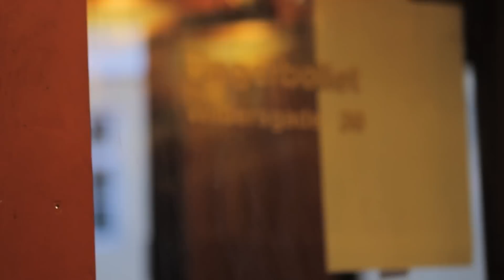Vice Picks Fingerbøllet Trailer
VICE PICKS FINGERBØLLET
FRIDAY, APRIL 29th, 7-11 PM
EMMA ACS (LIVE)
YOU AS DJ ON THE JUKEBOX
FREE SHOTS + FREE TUBORG GOLD
WILDERSGADE 39, 1408 COPENHAGEN K